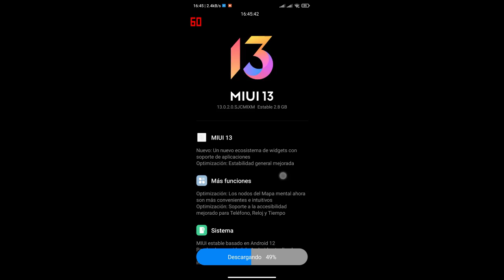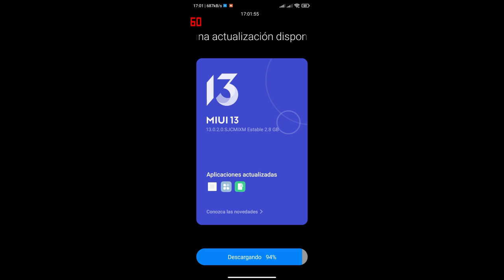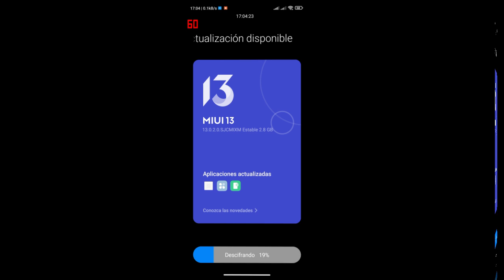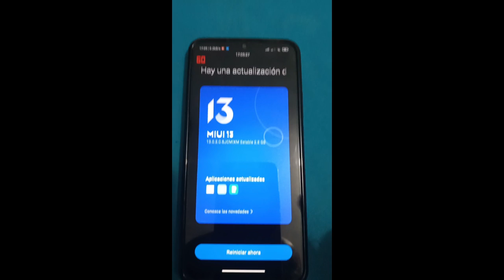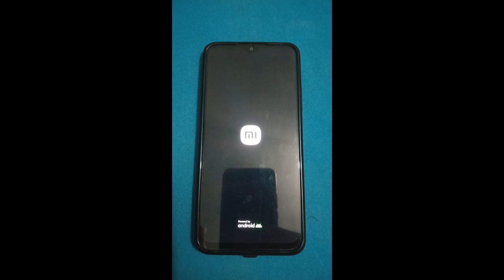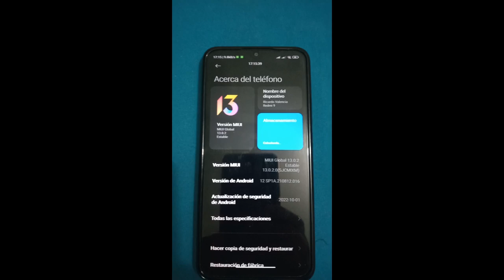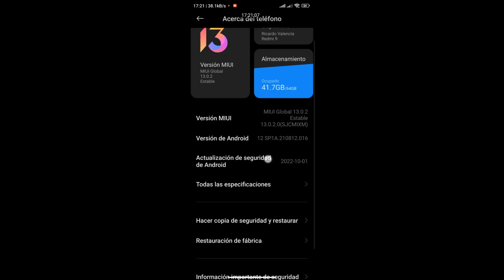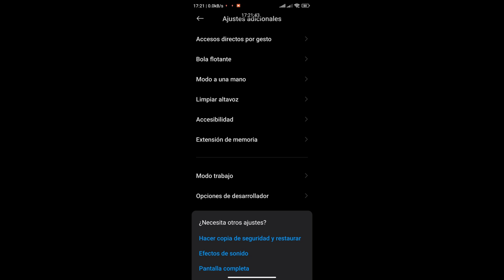Urgente Descarga MIUI 13 0 2 0 Estable Para Teléfono Xiaomi Redmi 9 Trae Android 12